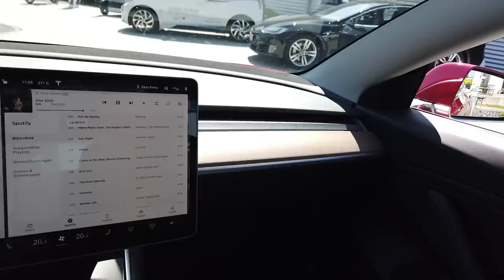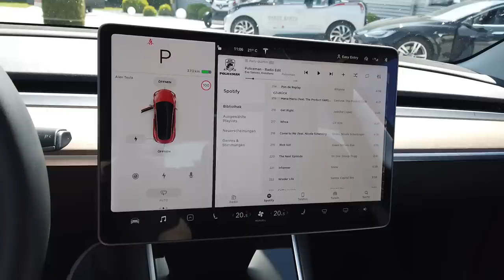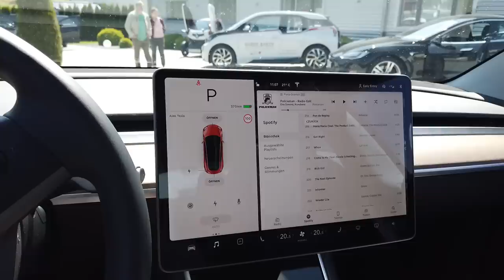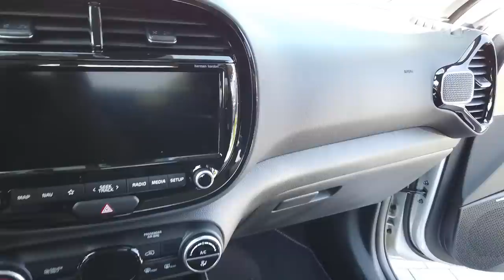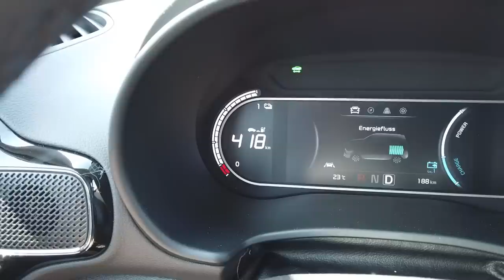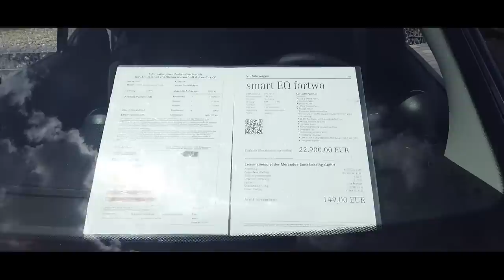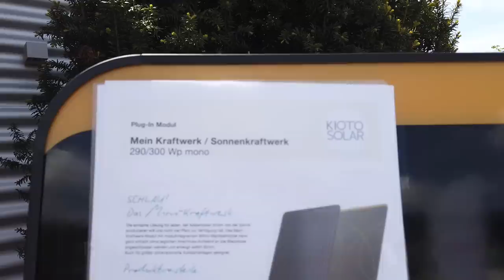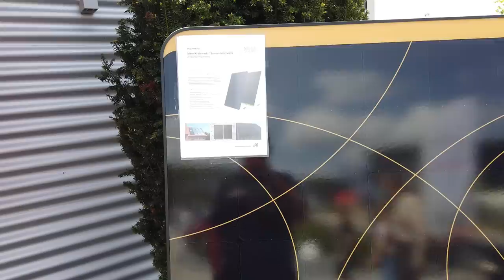Birgland Gewerbeschau mit E-Mobilitätsausstellung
Am 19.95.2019 war nicht nur Sinsheim, sondern auch unsere Gewerbeschau. Wie immer konnte man da E-Autos sehen und fahren. Ich war auch dort und nehm euch einfach mal mit.